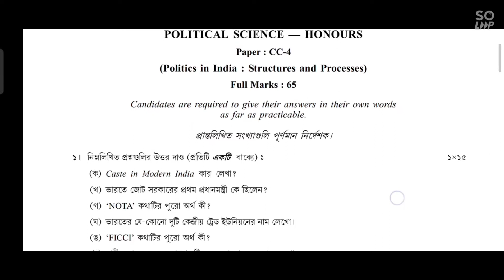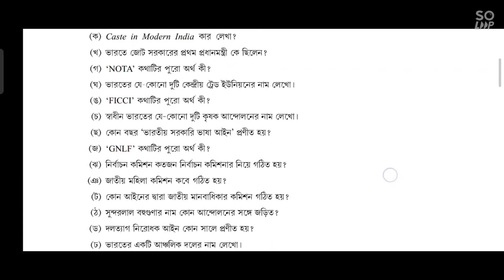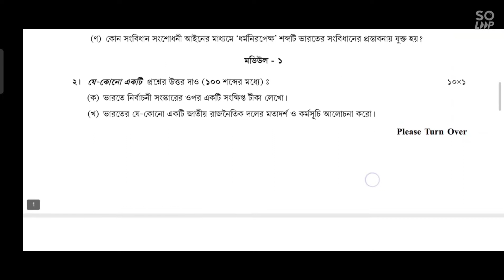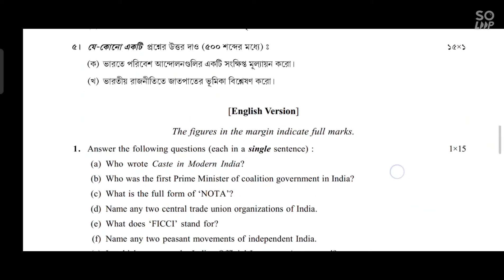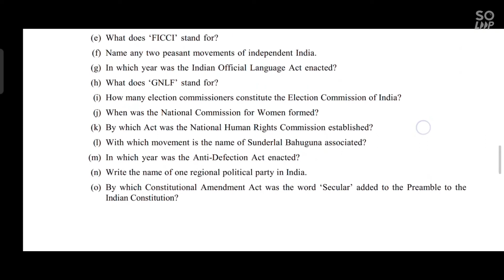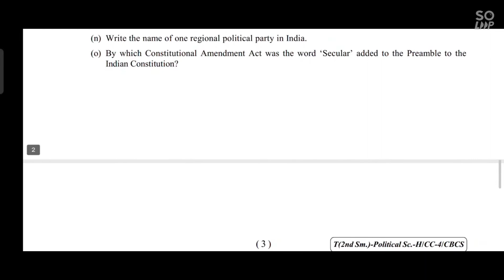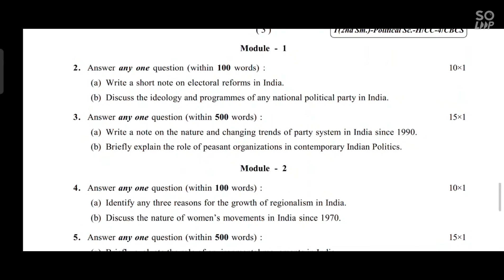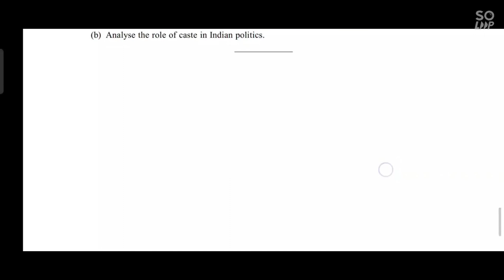CU QUESTION PAPER POLITICAL SCIENCE-HONOURS(Politics in India:Structures and Processes)CC4 SEM2 2021